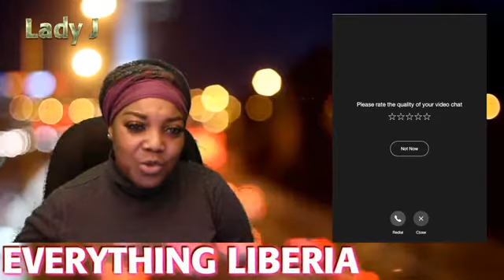Letstalkaboutit with Starpower Cece Maintain.